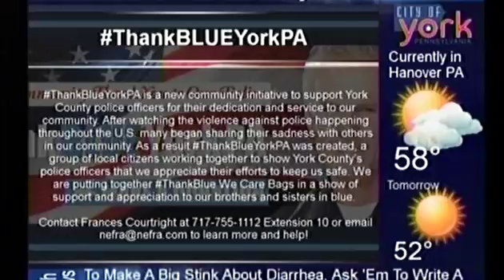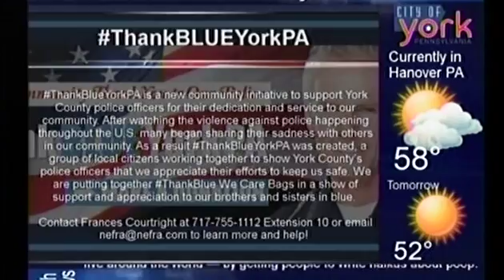Knowledge is Power - "Housing is Health Coalition" (11/17/16)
Patrick Keenan talks with Wanda Miller about the Housing is Health Coalition.